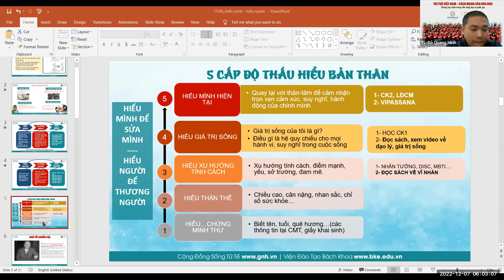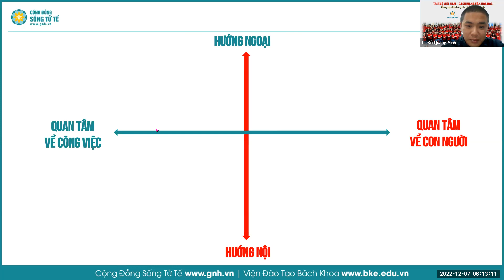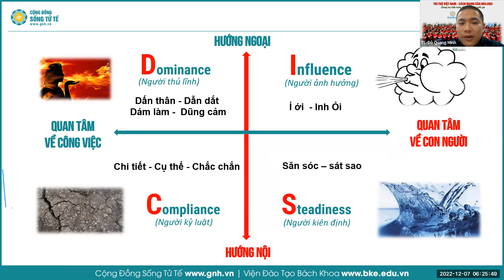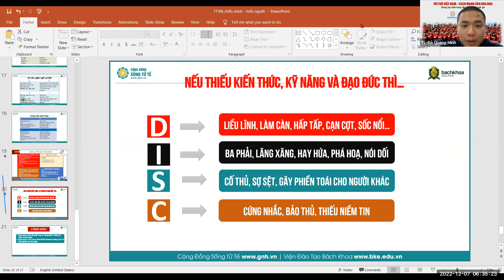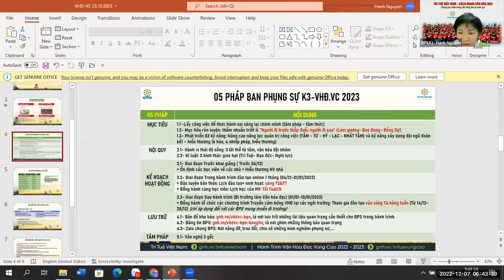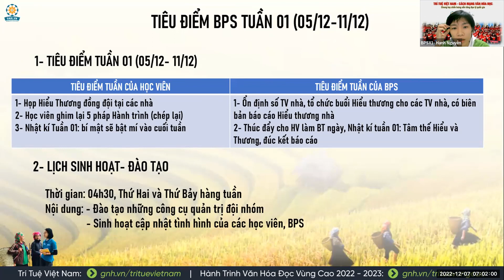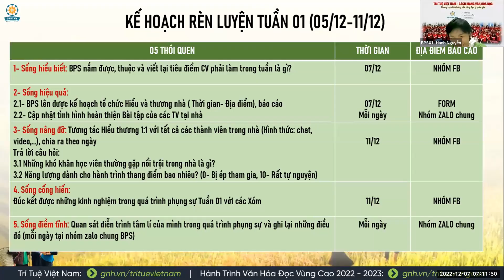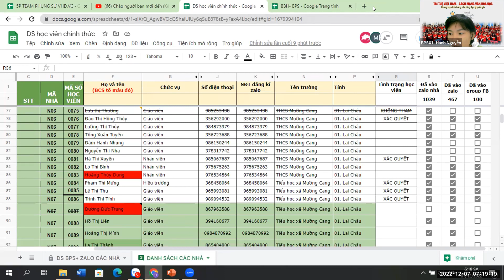[BPS K3-VHĐ.VC]- TỨ NHIẾP PHÁP VÀ DISC- ỨNG DỤNG TRONG QUẢN TRỊ ĐỘI NHÓM